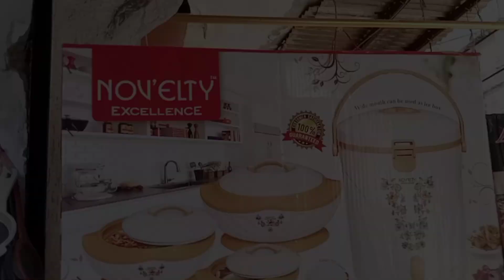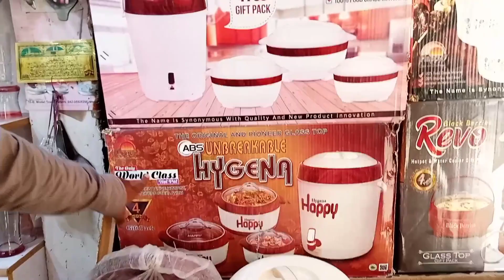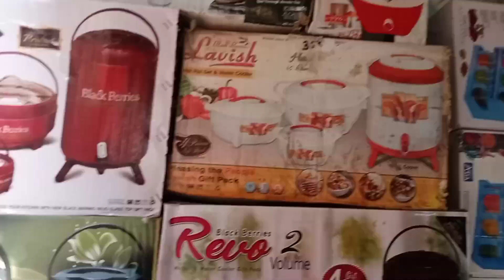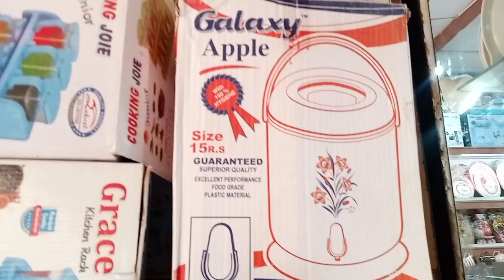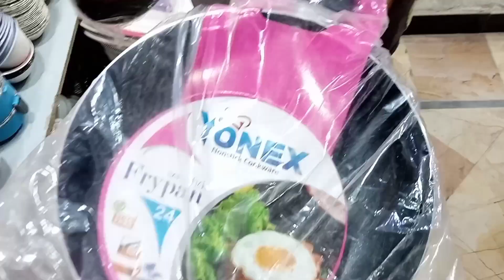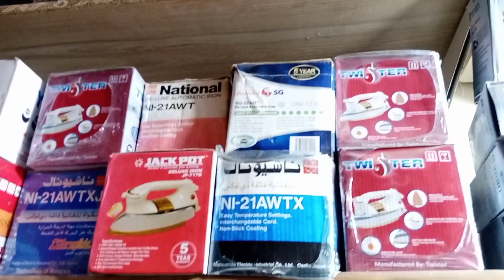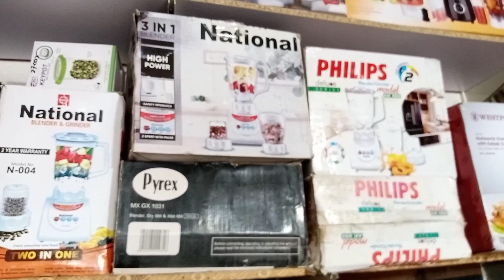home and kitchen appliances items | Household products | Grocery item | Haroon market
Household products | Grokery item | cookware & Appliances | home and kitchen appliances items | Diner sets | smart Gifts item

Adress ! shop cambridge home & kitchen items shop No‚3 Gate No 8 back side Haroon market